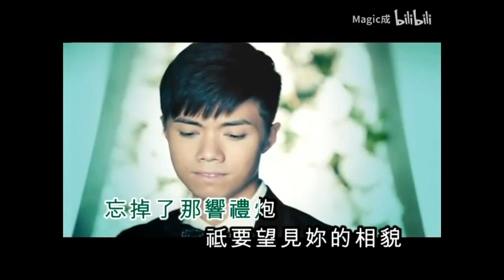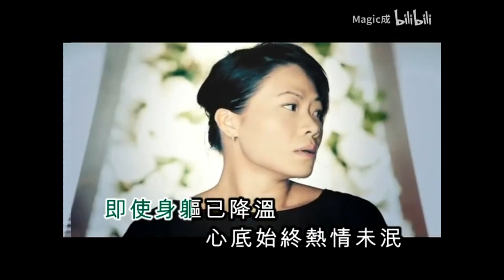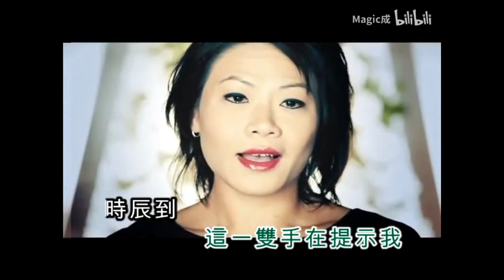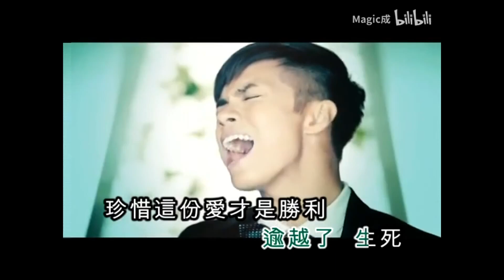Hins Cheung 張敬軒【PS I Love You】cover